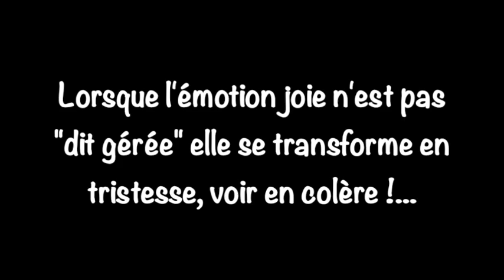Autobiographie d'une émotion : La Joie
POUR ACCÉDER A TOUS LES LIENS cliquez sur "PLUS" ci-dessous à gauche :
Vous êtes intéressés pour recevoir les infos autour de la détox et l'intégration émotionnelle ?

Pour les autres vidéos sur les émotions - Altri video sulle emozioni - The other videos on emotions :

 Mary Mombrun alias Mary M'